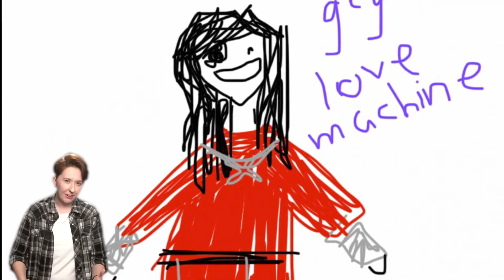The Secret Behind TGCF's Best Gay Art (My Favourite Artist) Heaven Official's Blessing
TGCF has my favourite art of all time, this video is a love letter of sorts.

💓My friends you should follow because they let me use their awesome artwork in order of appearance (on twitter) 💓
Dragon Hua Cheng: @bunnybinch1
Beautiful Hua Cheng Sketch: @showxing_
Hua Cheng Insecure Meme: @yeetlinglotus